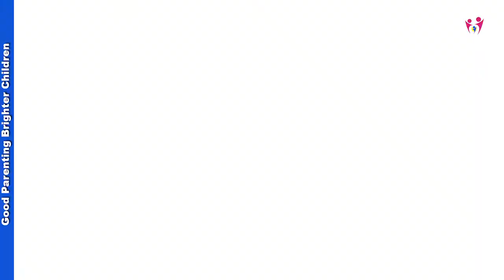Christmas Traditions: 45 of the Most Amazing & Fun Christmas Traditions in the World!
If you want specific details not included in the blog—check out me talking about this week’s blog about 45 Christmas traditions to do as families, couples, or singles.

There’s something for everyone! Fun, meaningful & memorable—they will change how you look at and remember Christmas!

Blog: Read All About It: 6 Best Christmas Books for Kids in the World!

Blog: How to Squeeze in 6 of the Best Christmas Books

Blog: Want a Meaningful and Fun Christmas Tradition? Here is the Best Ever!

Blog: 45 of the Most Amazing & Fun Christmas Traditions in the World!

Parents, this Resource Library is designed to help you raise brighter children. Books, Music CD's, nutrition, toys, and game lists, plus printables, recipes, family-friendly, and more. Everything is here to help you with your family and parenting journey!